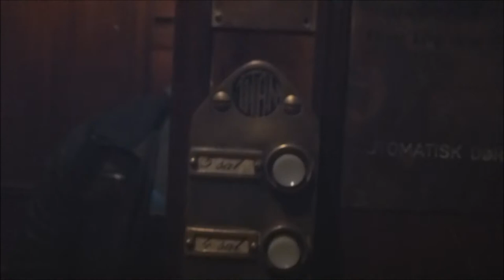1898 TITAN Traction elevator @ Dampfærgevej 8, Copenhagen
Manufacturer - Tillverkare: TITAN
Floors - Våningar: 6 = S 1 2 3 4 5

Location - Address: Dampfærgevej 8, Copenhagen/Köpenhamn DENMARK/DANMARK
Date of recording - Inspelningsdatum: 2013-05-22 with Panasonic DMC-TZ20